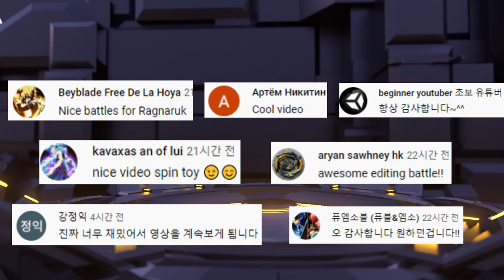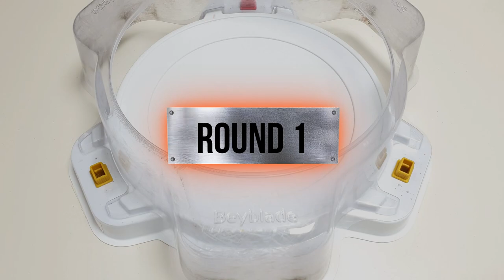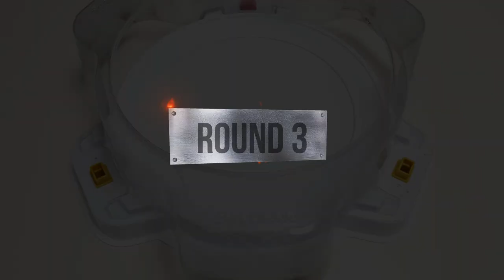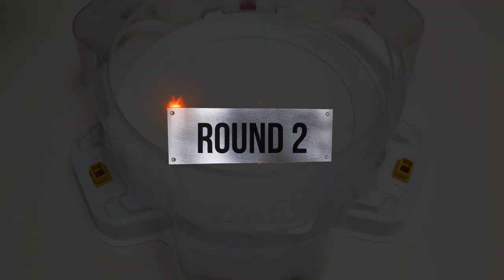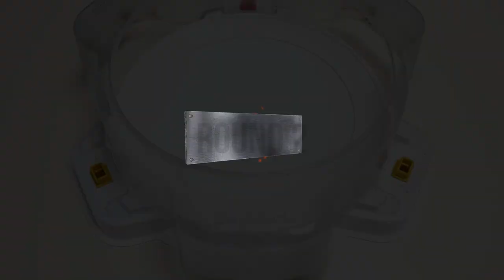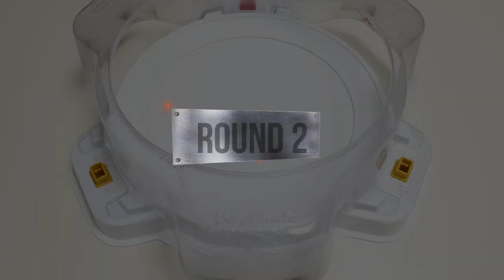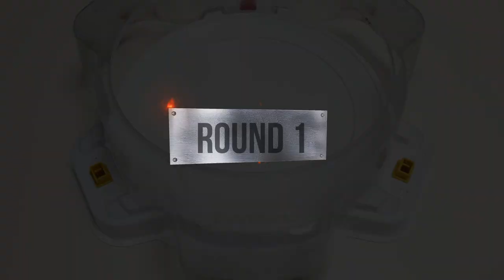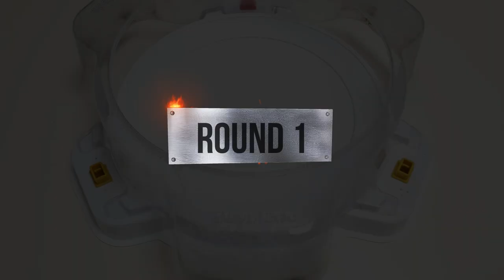【Master Dragon VS ALL Cho-Z】 marathon Beyblade Burst Cho-Z 베이블레이드 버스트 DB 마스터 드래곤 ベイブレードバーストDB